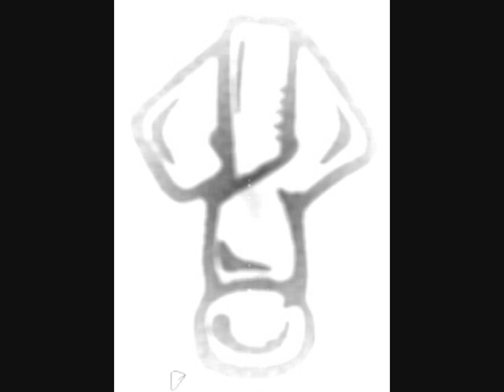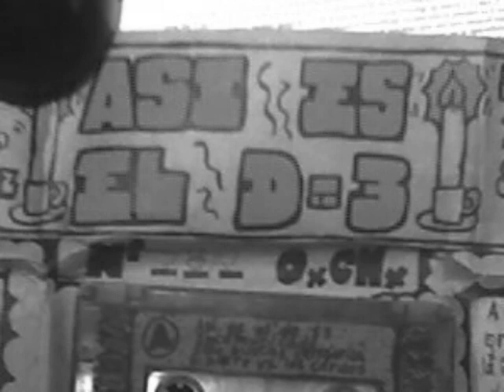Hermano Insano-amanecera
las imagenes son de insane? y muchas mas que encontre por ahi